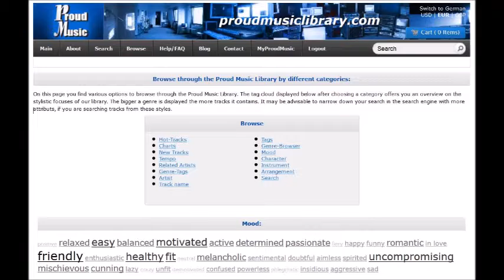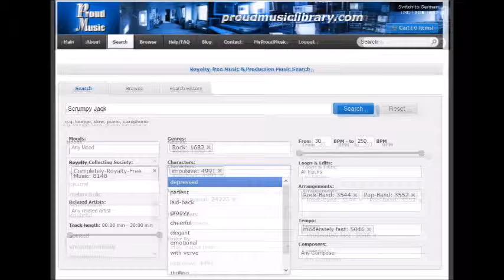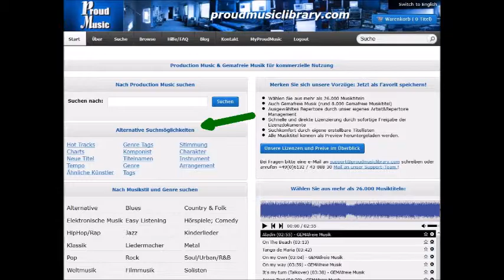the last day by Oliver Scheffner - PROUD MUSIC LIBRARY - Production Music ALL RIGHTS RESERVED!